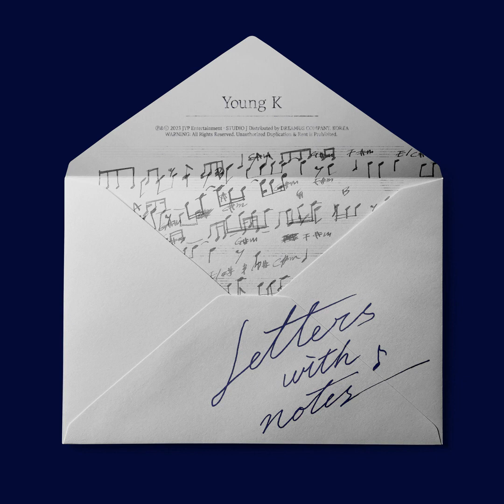YOUNG K - babo Audio (Without Ads)